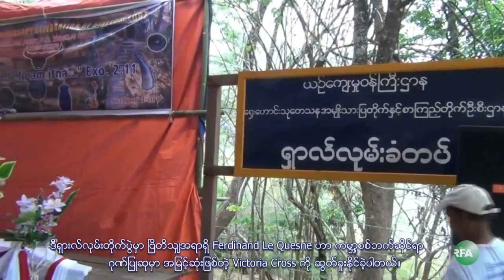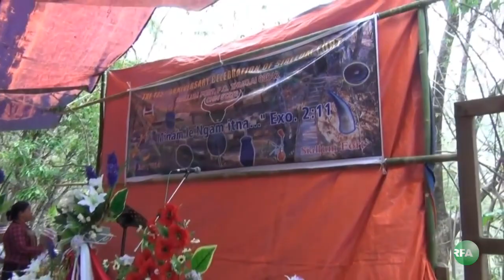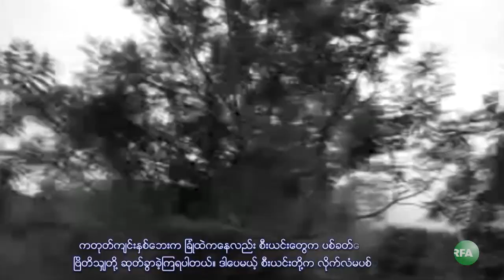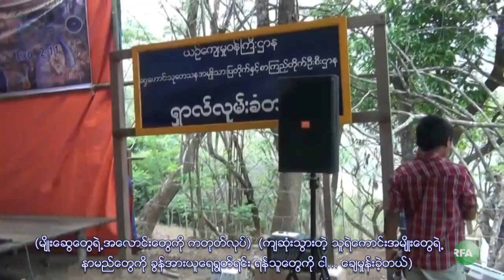RFA Chin Language TV Program, 2015 May 1st Week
လြန္ခဲ့တဲ့ ၁၂၆ ႏွစ္၊ ၁၈၈၉ ေမလ ၄ ရက္ေန႔မွာ ခ်င္းျပည္ကို သိမ္းပိုက္ဖို႔ ႀကိဳးစားေနတဲ့ ၿဗိတိသွ်တို႔နဲ႔ စီးယင္းခ်င္းတို႔ရဲ႕ တြန္းလွဲမႈတိုက္ပြဲေတြထဲမွာ အျပင္းထန္ဆံုးတိုက္ပြဲျဖစ္တဲ့ ရွားလ္လုမ္းတိုက္ပြဲအေၾကာင္း ေဆာင္းပါးရွင္ ဆလိုင္းဗန္က်ံဳးလ်န္က တင္ဆက္သြားမွာျဖစ္ပါတယ္။